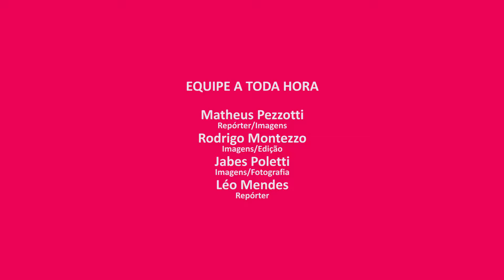Night Glow em Rio Claro - SP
O destaque da noite desta sexta-feira (24), foi a tradicional apresentação de Night Glow, um show de luzes e sons que apresentado com balões iluminados no aeroclube de Rio Claro. O evento, um dos mais esperados pelo público nas competições de balonismo, é um espetáculo de grande beleza e muitas cores.